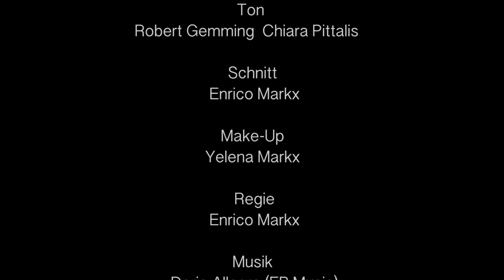"Die Message" - 99 Fire Films Award 2014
99 Fire Films Beitrag 2014 von Enrico Markx zum Thema
"Die bewegendste Geschichte schreibt das Leben "

Yusuf Aydin ist Paul
Aylin Kegler ist Clara

Kamera: Enrico Markx & Matthias Kegler
Ton / Kamera Assistent: Chiara Pittalis & Robert Gemming
Drehbuch: Enrico Markx, Robert Gemming, Matthias Kegler, Sarah Vettermann
Schnitt: Enrico Markx

mit freundlicher Unterstützung von Herr Erkulin (Hausmeister Grundschule Gimmeldingen)